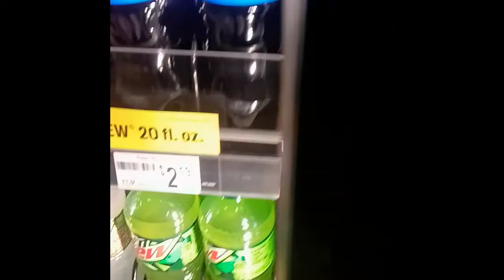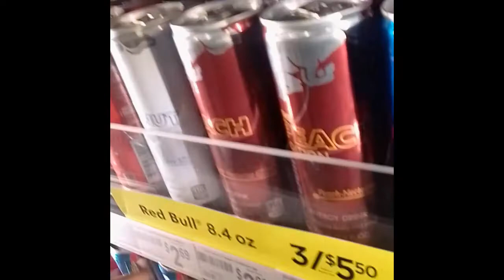Agony Limbo-Temptation (I.M.A) (Doc Video) 2022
A Documentary video for Agony Limbo's arrangements.
This video is a part to Agony; Parody Satire; Tragedy.
Tony Limbo
QfStudios